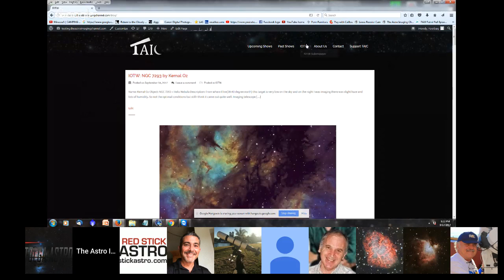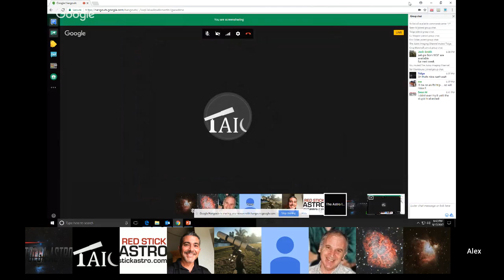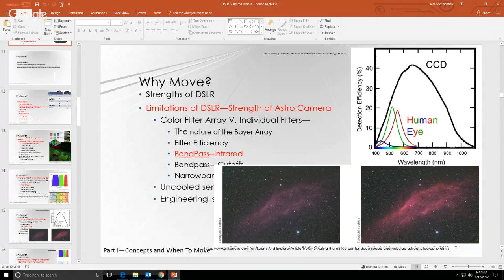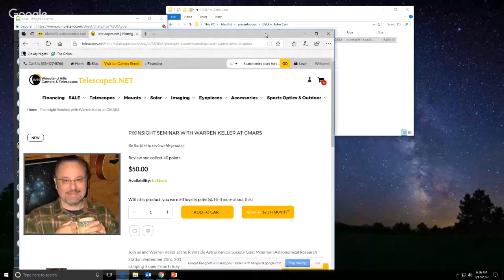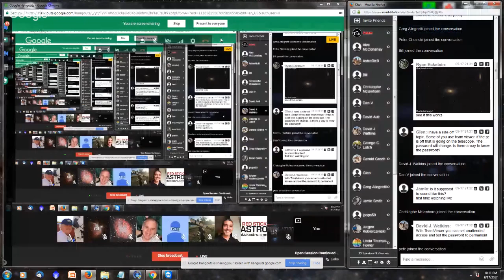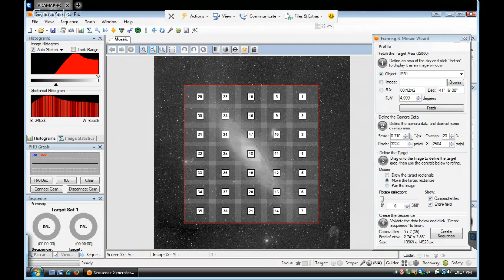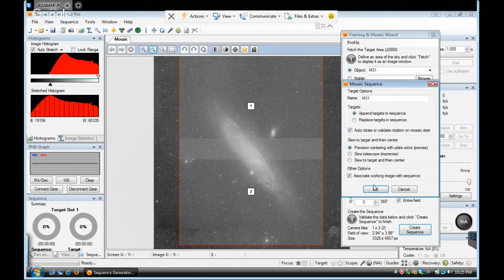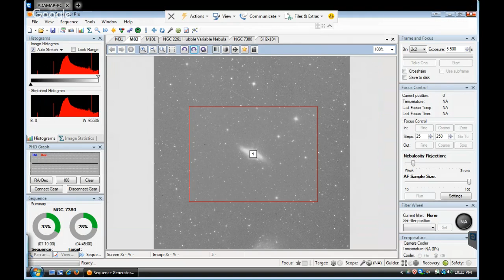Open Session Continued...